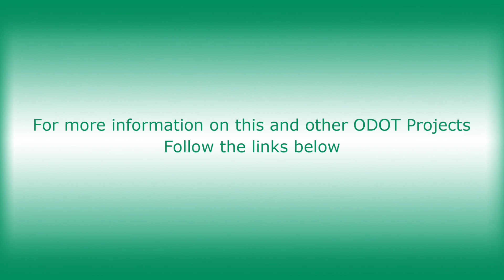Anthony Wayne Bridge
Construction progress on the Anthony Wayne Bridge.

For more Information on our projects check out our District webpage